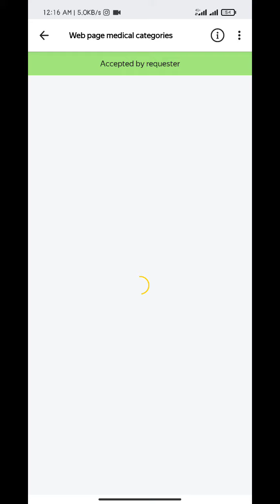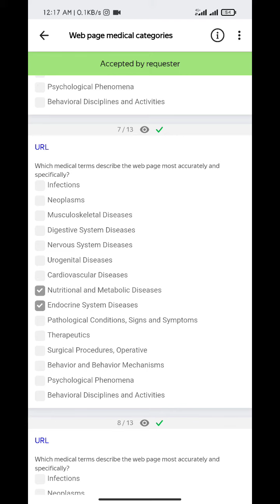Web page medical categories 0.05 Treaning 100% English Language sahir Tips#subscribe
Web page medical categories 0.05 Treaning 100% English Language Country Pakistan Deckcop Site...

valuable time.